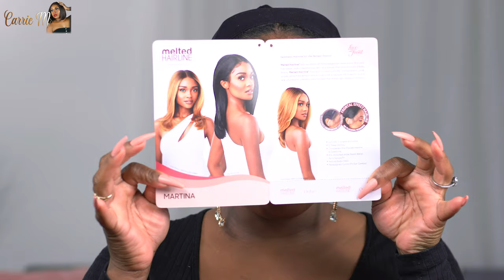TEXTURE & MELTY 🕯️ | Outre MARTINA Melted Hairline wig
I'm reviewing OUTRE MARTINA from the Melted Hairline collection. in this series of "Flawless Fall Features" ., this is n collaboration with my boo Deanna Monet TV Press play SIS ▶️

WIG DEETS
BRAND: Outre Melted Hairline
STYLE: Martina
COLOR: DRFF Red Relvet

1. MY LASHES
2. MY NOSE RING: BODY CANDY - (Use this link 1st to get $10 Credit) - (This link Is straight to the nose ring)
3. BLACK WIG CAPS
4. Ebin Tint Spray
5. Covergirl Setting Powder
6. SHE IS BOMB EDGE CONTROL

🎙️🛋️EQUIPMENT & BACKGROUND:
1. SONY CAMERA
2. SOFT BOXES
3. LAVLIER MIC
4. PINK PILLOW CASES
5. WHITE PILLOW CASES
6. PILLOW INSERTS
7. WHITE THROW BLANKET

🔥🔥TAKE ADVANTAGE 🔥🔥
💸 EASY CASH  FOR YOU 💸

1. $350 FREE MONEY - Open a A CHASE bank acct - using my
2. $20 FREE MONEY + CASH BACK on ONLINE purchases - Open a A Rakuten acct - using my
3. $10 CREDIT to Spend on Mercari, Using my sign up

👛 SHOPPING DISCOUNTS 👛

1. 🛍️ MY MERCARI STORE (WHERE WIG SALES ARE HELD)
2. 👠 SHOES: Pair of shoes for $10 using my
3. 👁️ CONTACT LENSES TTDEYE use CARRIE to save
4. Opulent Lenses Use MBCARRIE10 to save

🔥🔥INTRO BY DOMNQ
-Director -Producer -Music Production -Videographer -Editor

⏰ THE BREAKDOWN
0:00 INTRO
0:35 Welcome
0:47 Flawless Fall Features
1:12 Collab Deets
2:13 Wig Deets/unboxed
3:36 Texture
3:47 Size/hairline/lace
4:12 styling
5:03 did it melt?
5:22 hairline thoughts
6:22 density/snags/sheds?
7:07 my main con
8:01 price
8:44 Thanks y’all